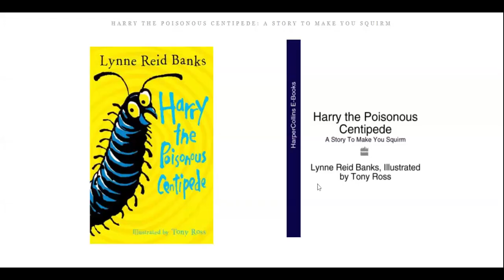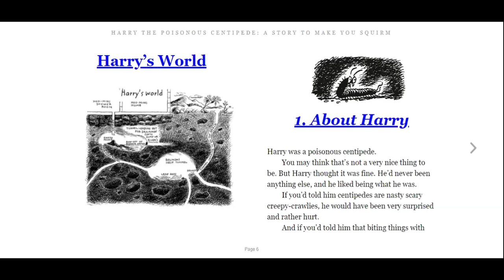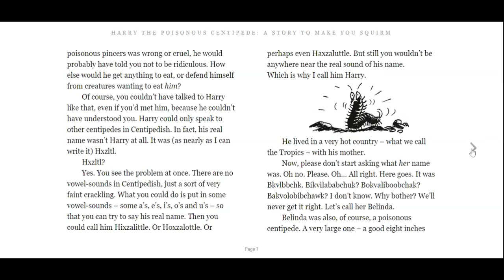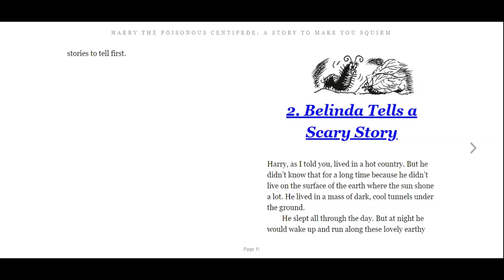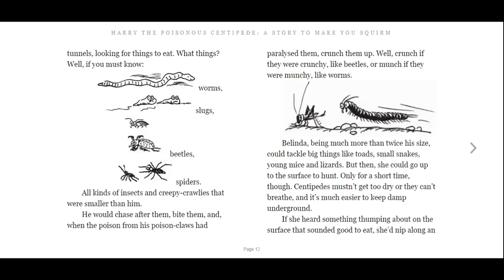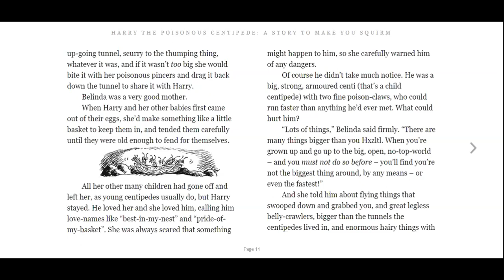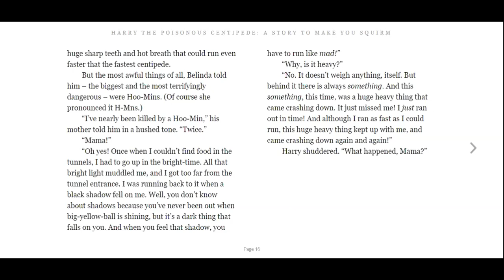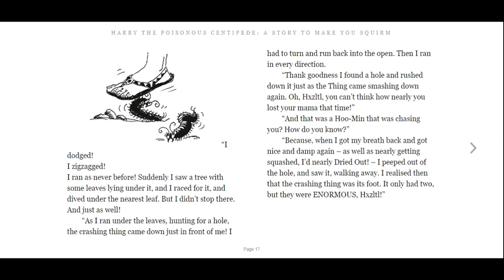Harry 1, 2